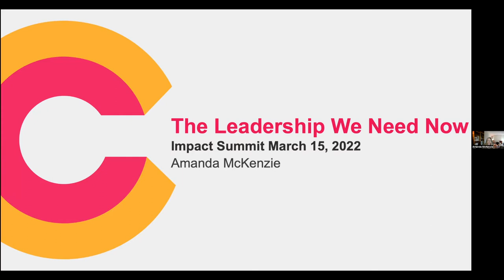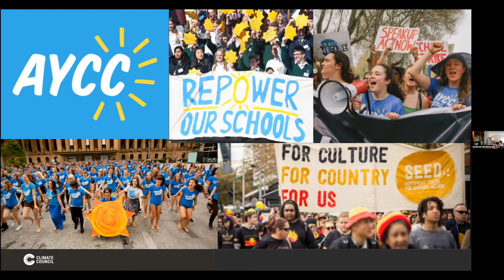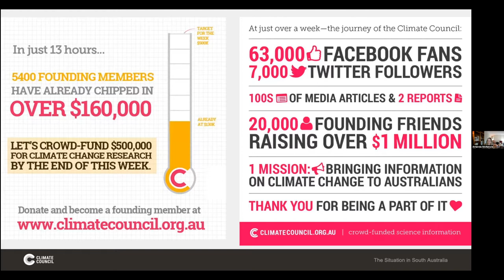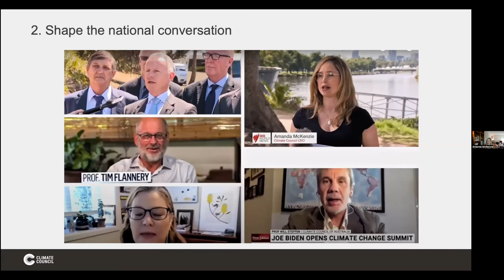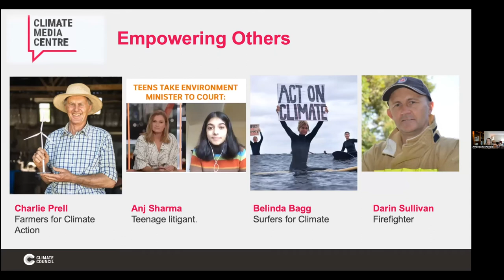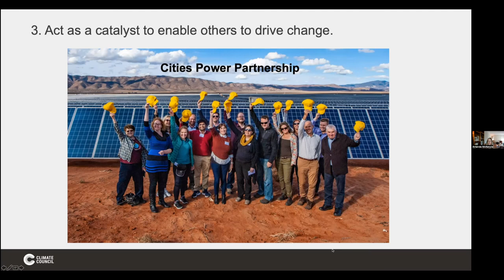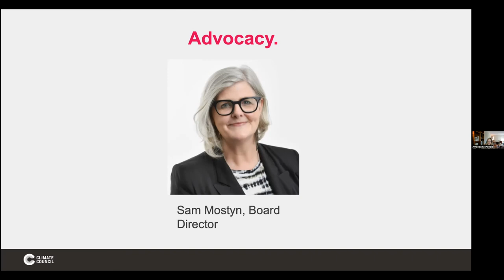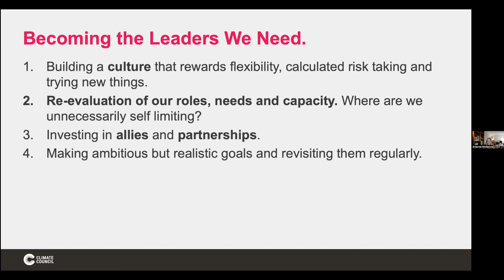Blackbird Impact Summit: Opening keynote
The Blackbird Impact Summit is a startup-focused online event uniting founders, operators and investors on action-focused sustainability topics over three days from March 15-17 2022.

Video: Opening keynote with Amanda McKenzie CEO | CLIMATE COUNCIL